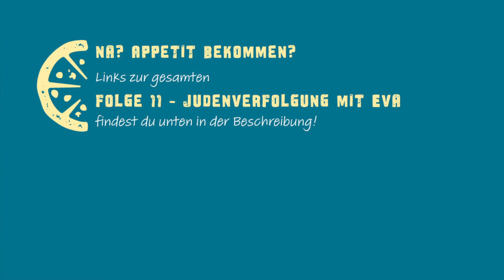„Egal was passiert, Papa kommt nach Hause!“ | Jesus & Pizza Podcast | Folge 11 - Judenverfolgung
Zur Folge
Nationalsozialisten, Hitler, Judenverfolgung. Der zweite Weltkrieg ist ein dunkles Kapitel der deutschen Geschichte. Mit Eva Krahl, Kind eines jüdischen Vaters, der Auschwitz überlebte, tauchen Lara und Miki ein in eine Lebensgeschichte, die zutiefst erschüttert und gleichzeitig erstaunt und bewegt.

Über den Podcast
Was hat Jesus mit Pizza zu tun? Eine ganze Menge - Egal wo man auf der Welt mit egal welchen Leuten unterwegs ist. Jeder kennt Pizza, überall gibt es Pizza. Jeder hat einen Lieblingsbelag und mindestens einen, den er überhaupt nicht leiden kann. Pizza ist überall. Und Jesus? Der ist auch überall - sagt die Bibel. Und genauso gibt es unterschiedlichste Seiten und Facetten, die wir Menschen mögen oder mit denen wir Probleme haben. Auf der Suche nach Spiritualität im Alltag und Antworten auf die wichtigen Fragen im Leben, sprechen wir über relevante Themen aus dem Alltag und was Jesus dazu sagt. Wir, das sind Miodrag Jovanovic, Pastor der Freikirche Siebenten-Tags-Adventisten in München Waldfrieden und Lara Ninow, neugierige Waldfriedenerin und wechselnde Gäste mit jeweiligem Spezialgebiet.